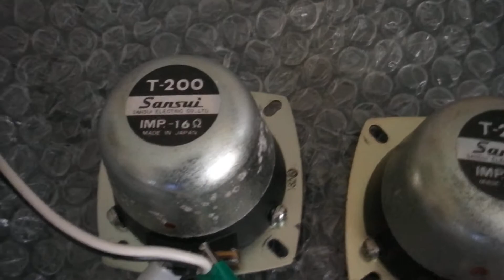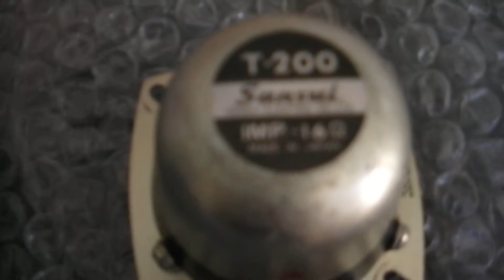Sansui T-200 Tweeter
Sansui T-200 Tweeter (sale is for 1), two available
SALE IS FOR ONLY ONE fully tested tweeter,
Regardless of the description, This Tweeters are sold as "for parts or not working"
Because of dishonest buyers steal parts and then claim to eBid That what was sent is not as described
and return them useleess & with missing components, I'm not willing to play that game.
see the pictures and ask your questions before placing a bid or buy